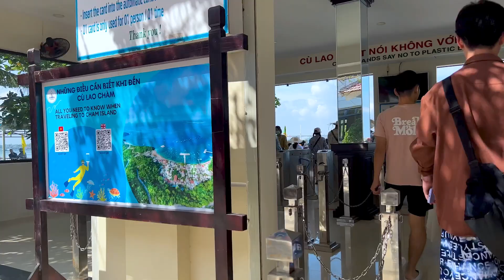チャム島でシュノーケリングツアーに参加した！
新婚旅行で訪れたベトナム ダナン近辺でシュノーケリングしてきました！
ウミガメは見れなかったけど、カラフルなお魚は沢山！

雨季が迫ってきていたので天気が心配でしたがとってもいい青空に恵まれ、海との景色がとても綺麗でした。